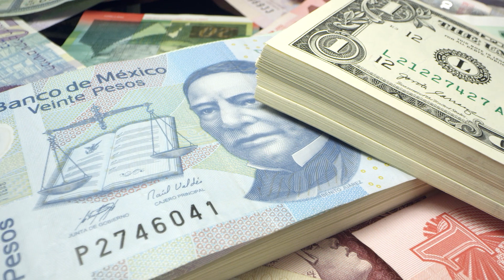Reporte de Divisas - Apertura | 7 noviembre 2022